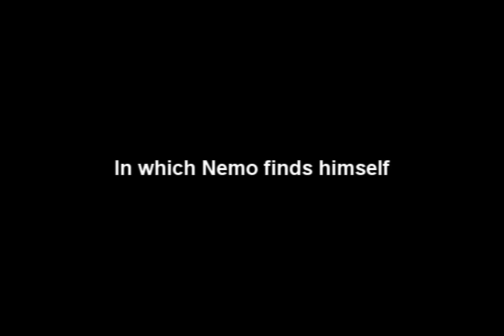Finding Nemo 2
in which Nemo finds himself
written, directed, voiced by Aric